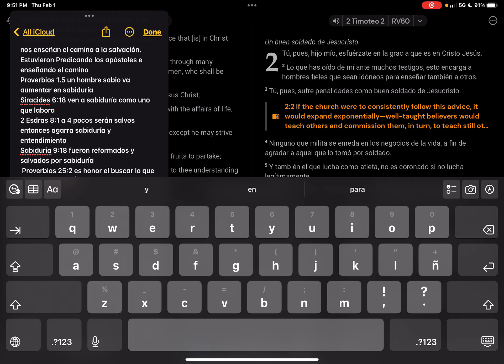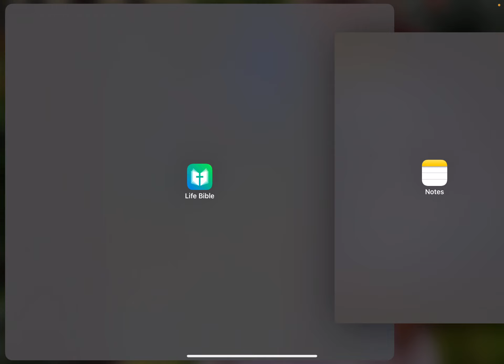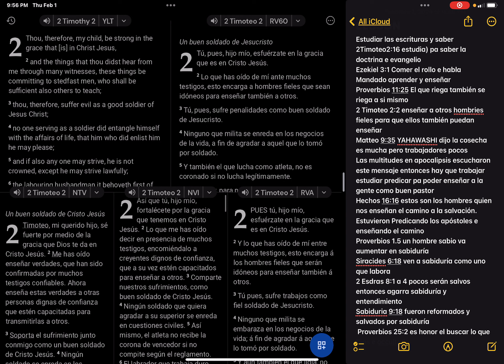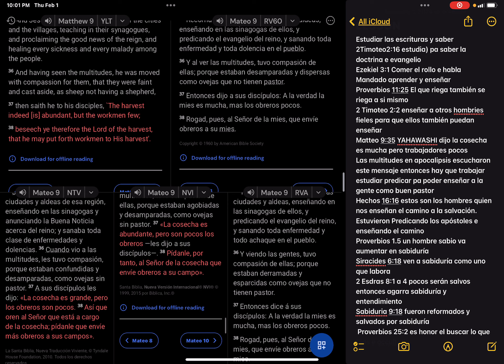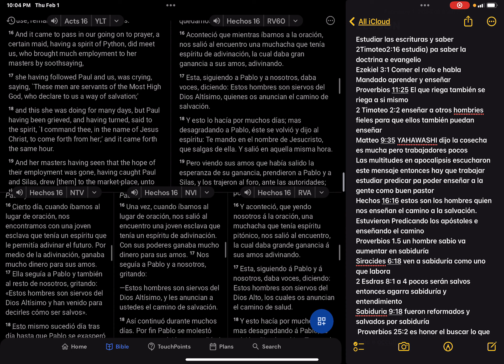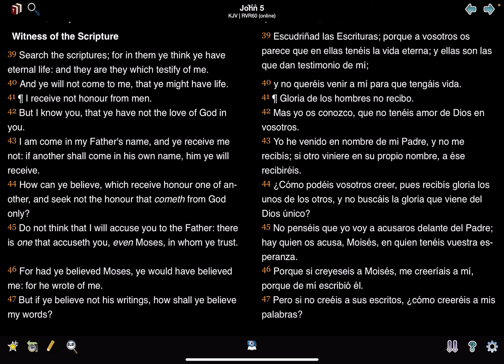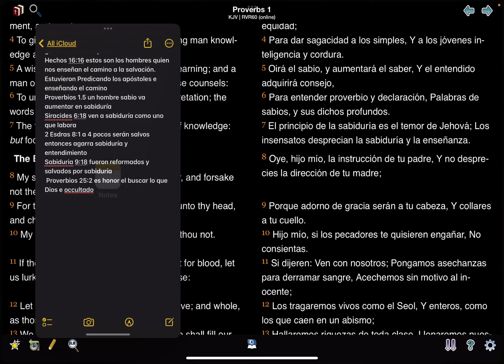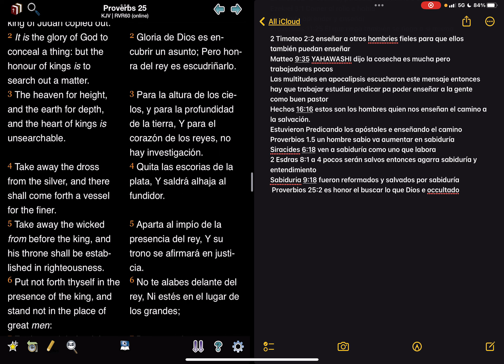Añadir a nosotros mismos